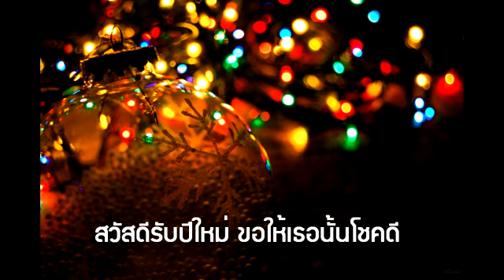ขอบคุณปีเก่า ต้อนรับปีใหม่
ขอบคุณปีเก่า ต้อนรับปีใหม่ 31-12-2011